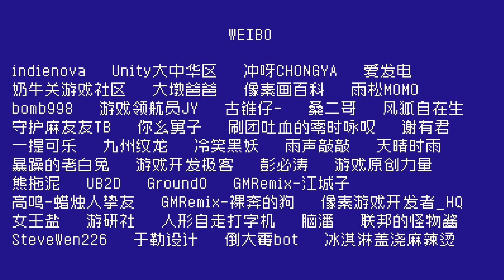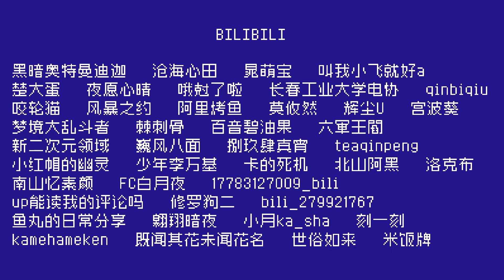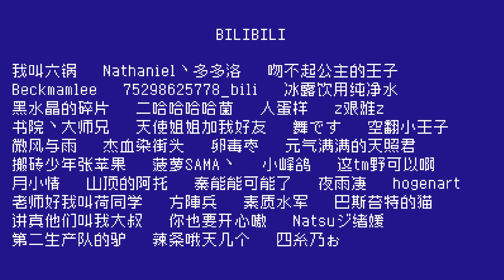Mighty Final Fight Rebirth (Coop - No Continue)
Player 1 : GoeX
Player 2 : XaD_MaN